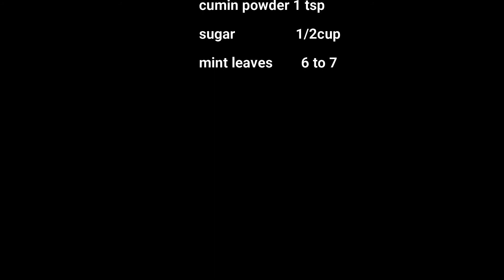Aam Panna Recipe By Arooba's All In One Kitchen | Summer Special Drink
So here I am back with another recipe and this time it is very famous summer special Aam panna recipe so please try this at your home and yeah don't forget to subscribe my channel and also press the bell icon so you will be notified when ever I upload any video we'll meet you with another video till then Allah hafiz